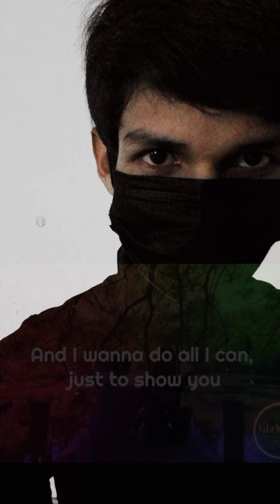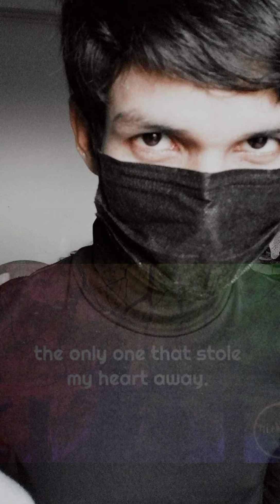The only one